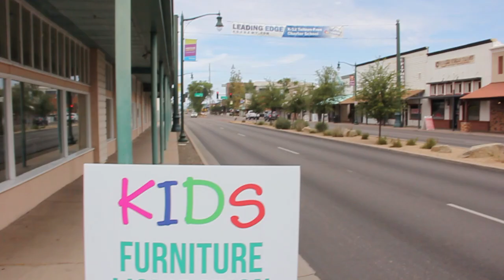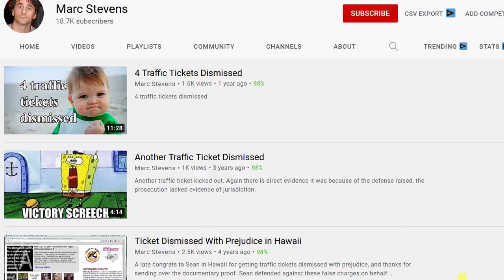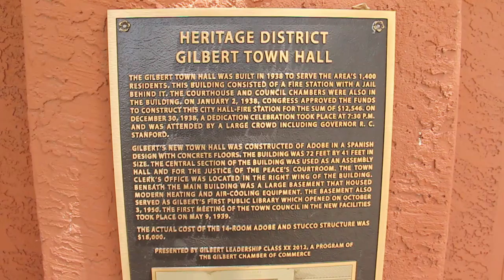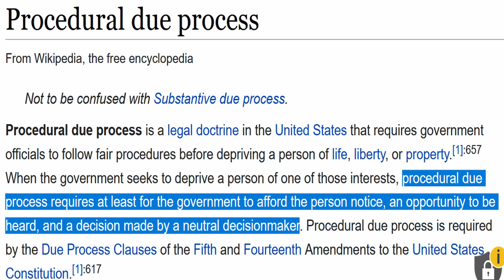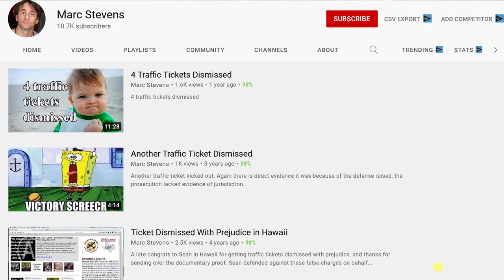Jurisdiction and how I got traffic/tax complaints dismissed - denial of due process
I'm in Old Town Gilbert, Arizona where I had my first court appearance for a traffic ticket. The Gilbert Justice court is not in this building anymore, but in a  new complex a couple of miles away.I always challenged the prosecution's claim of jurisdiction and if ignored, I would challenge the claims on cross-examination. If not dismissed, I would challenge on grounds that due process was violated.
My position is simple, if a claim is made against me, then fundamental fairness dictates i have to be able to defend against it, and the accuser is held to their burden of proof. If not, the matter is not fair.

If  you'd like support the NSP channel and also get Government: Indicted and Adventures in Legalland: